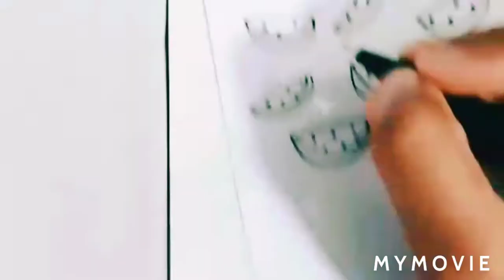how to make cool watermelon pattern paper at home 😍🍉🍉 # shorts